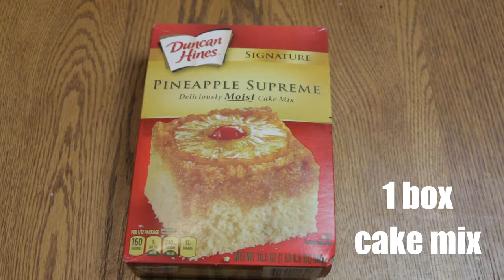HOW TO MAKE PINEAPPLE UPSIDE DOWN CUPCAKES